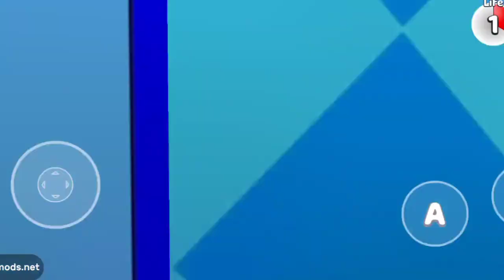hidden 3 eggs in the giant house | super bear adventure gameplay walkthrough | axe pro